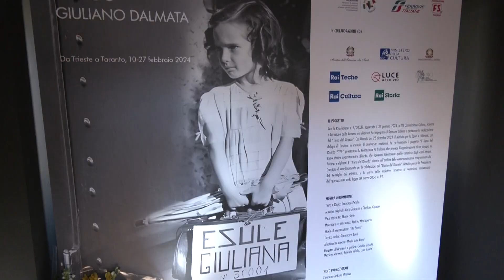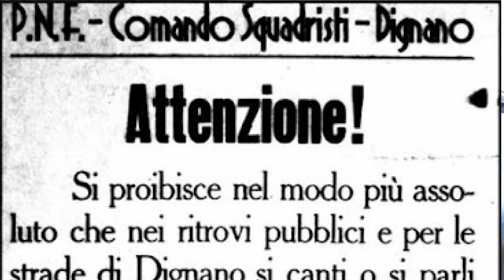Treno del ricordo, le parole dei profughi esuli giuliano dalmati 20-02-2024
All'arrivo del treno del ricordo questa mattina alla Spezia erano presenti anche alcuni testimoni diretti di quei tragici momenti.